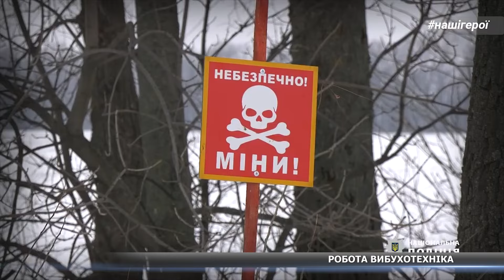Зі слідчої – у вибухотехніки: поліцейська Ярославна Гармаш звільняє Сумщину від російських мін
Працювала слідчою, а стала вибухотехніком. Поліцейська Ярославна Гармаш понад півроку тому цілеспрямовано змінила професію. Дівчина виїздить на прикордоння, обстежує території Сумщини, які замінував ворог, відступаючи з області у квітні 2022 року. Чому обрала небезпечну спеціальність, як відпочиває після служби та чи підтримали її рішення у родині –про це дивіться у сюжеті.

🔻дискусійні формати;
🔻документальні програми;
🔻пізнавальні проєкти